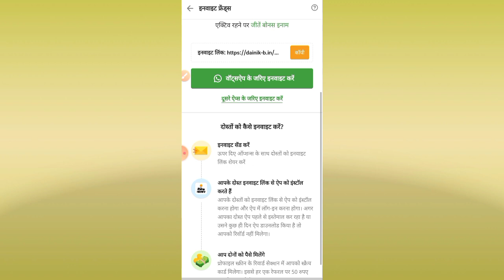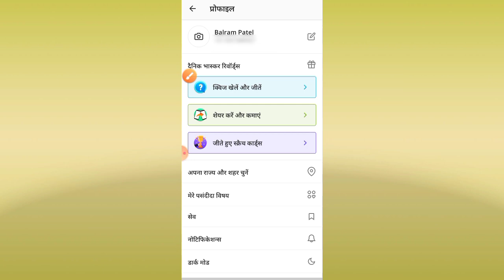दैनिक भास्कर ऐप से कमाओ फ्री में पैसे , डाऊनलोड करें और पैसे कमाएं फ्री मे ऐसा मौका फिर नही मिलेगा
Dainik Bhaskar app se unlimited earning kare डाउनलोड करें और पैसे कमाएं फ्री फ्री फ्री फ्री फ्री फ्री फ्री फ्री में